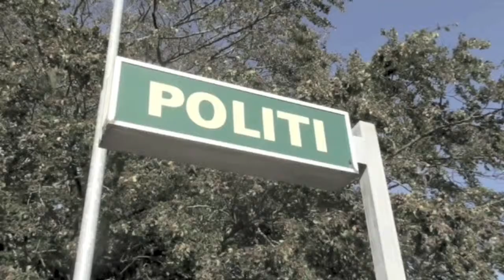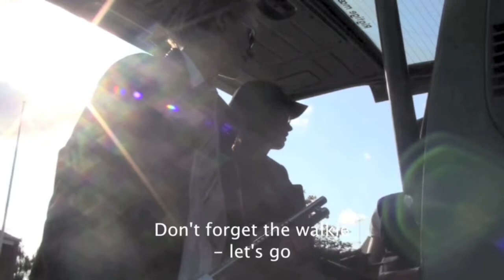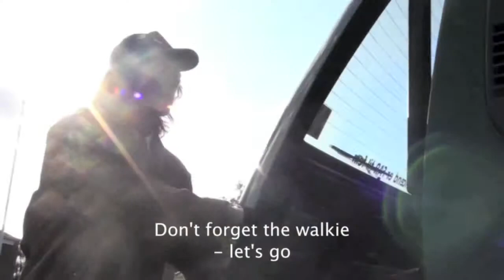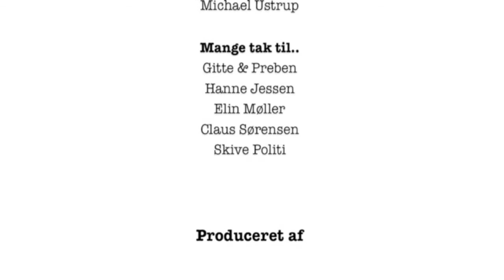Forbryderjagten - Afsnit 1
Rocco and Jens are on a patrol to infiltrate the drug-environment in Skive. To do the job right, they join with the ex ranger Luffe. The situation is to stop the drug business and therefore they have to arrest the gigantic drug dealer Znailen. Follow them in the great film and see how things work out.